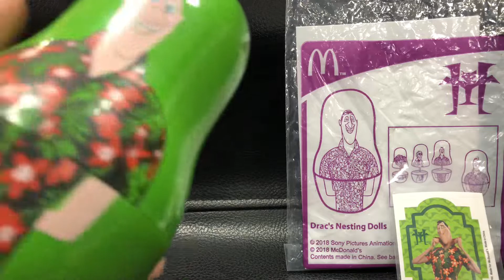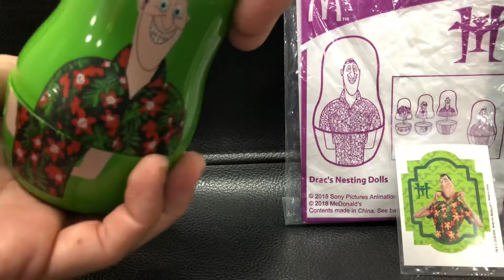麥當勞Mcdonald's Happy Meal Toy 快樂兒童餐 尖叫旅社3 怪獸假期 Hotel Transylvania 3 Drac’s Nesting Dolls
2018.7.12 麥當勞Mcdonald's Happy Meal Toy 快樂兒童餐 尖叫旅社3 怪獸假期 Hotel Transylvania 3: Summer Vacation Drac’s Nesting Dolls